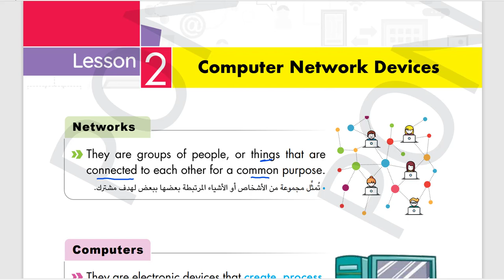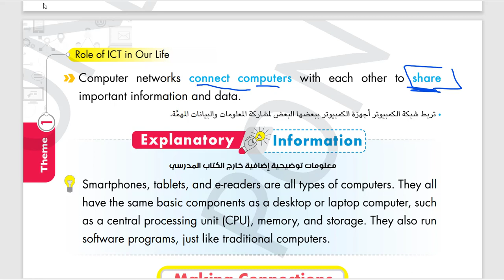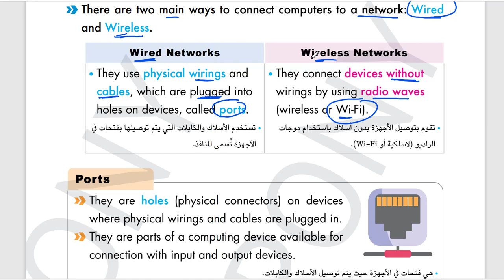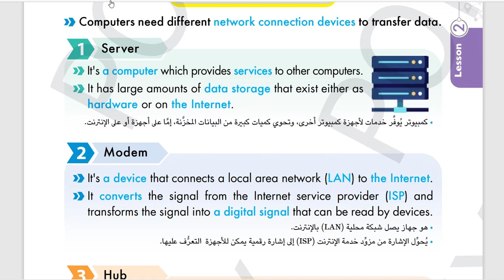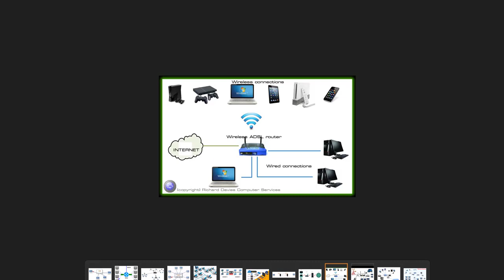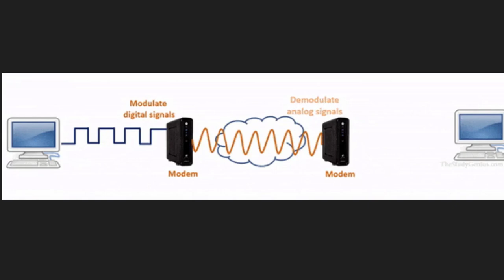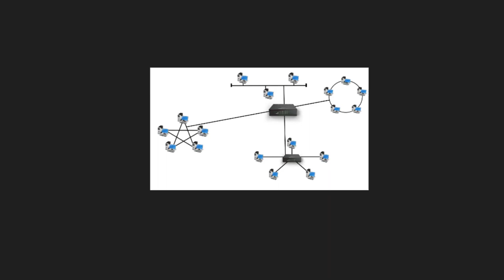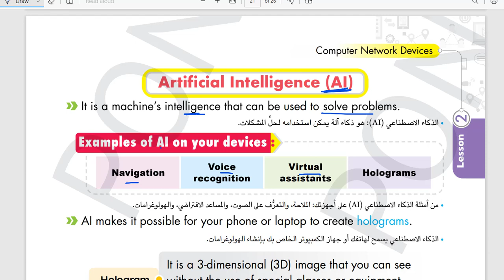ict grade 6 lesson 2 computer network devices 2024 تكنولوجيا المعلومات لغات الصف السادس الابتدائيى